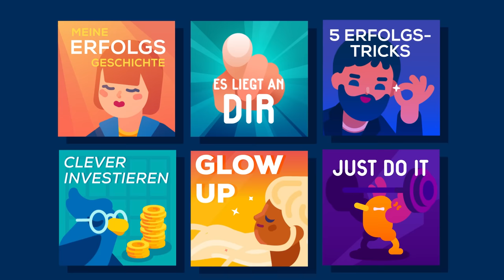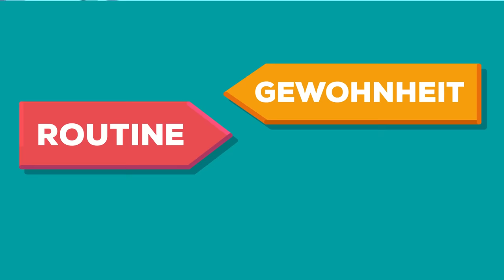So krempelst du dein Leben um!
Vermutlich geht’s dir wie vielen Menschen: Die Person, die du bist, ist nicht unbedingt die Person, die du gern wärst. Es gibt Kleinigkeiten, von denen du denkst, dass du sie ändern solltest, und richtig Großes, was du meinst, schaffen zu müssen.
Manchmal scheint es aber, als ob du erst ein anderer Mensch werden müsstest, um deine Ziele zu erreichen. Jemand, der konsequenter ist als du, der sich mehr anstrengt, der diszipliniert und willensstark ist. Vielleicht hast du das sogar schonmal mit aller Macht versucht. Und vielleicht hat es sogar geklappt! Aber doch nur für eine Weile. Und dann sind da plötzlich wieder die alten Muster. Am Ende scheinst du immer wieder zu scheitern. Und mit jedem Scheitern wirst du frustrierter und ärgerst dich immer mehr über dich selbst.
Glaubt man dem Internet, das “Ohne Fleiß kein Preis” predigt, ist das einzig und allein dein Fehler: Hast du keinen Erfolg, wolltest du es einfach nicht genug, und hast das Scheitern nur dir zuzuschreiben. Aber Veränderung ist tatsächlich sehr schwierig. Wie die meisten Dinge im Leben wird aber auch sie einfacher, wenn wir verstehen, wie sie zustande kommt.

Wir veröffentlichen alle zwei Wochen ein neues Video auf deutsch. Mal Übersetzungen von unserem englischsprachigen Kanal, mal exklusive Inhalte für den deutschen Markt.